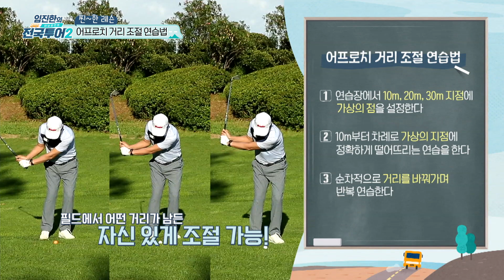[임진한 레슨] 어프로치 거리 조절을 위한 3가지 연습법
((찐~한 레슨))임진한 프로의 강력 추천
"꼭 한 번 연습해보세요!"